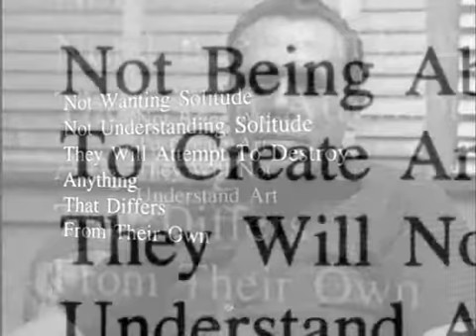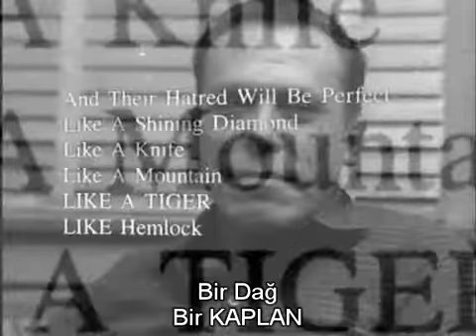Charles Bukowski - The Genius Of The Crowd (Turkce Altyazili)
there is enough treachery, hatred violence absurdity in the average
human being to supply any given army on any given day

and the best at murder are those who preach against it
and the best at hate are those who preach love
and the best at war finally are those who preach peace

those who preach god, need god
those who preach peace do not have peace
those who preach peace do not have love

beware the preachers
beware the knowers
beware those who are always reading books
beware those who either detest poverty
or are proud of it
beware those quick to praise
for they need praise in return
beware those who are quick to censor
they are afraid of what they do not know
beware those who seek constant crowds for
they are nothing alone
beware the average man the average woman
beware their love, their love is average
seeks average

but there is genius in their hatred
there is enough genius in their hatred to kill you
to kill anybody
not wanting solitude
not understanding solitude
they will attempt to destroy anything
that differs from their own
not being able to create art
they will not understand art
they will consider their failure as creators
only as a failure of the world
not being able to love fully
they will believe your love incomplete
and then they will hate you
and their hatred will be perfect

like a shining diamond
like a knife
like a mountain
like a tiger
like hemlock

their finest art